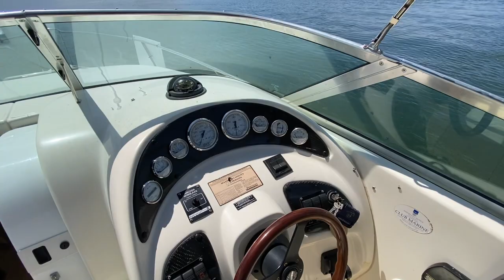Mustang 2600 Sports Cruiser - Walkthrough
The Australian designed and built Mustang 2600 Sports Cruiser is a true family boat ideal for weekend escapes out on the water. They were built with safety in mind and offer fantastic all-round performance.

This vessel has been well maintained and is ready for summer. The headers and risers have only just been replaced along with a new starter motor. A brand new Bravo 2 transom assembly was installed last year and she was slipped and anti-fouled in September 2022.

The exterior layout is practical and features a large covered cockpit with plenty of seating, a well-equipped helm station and an easy boarding arrangement via the swim platform door. The bow is accessible via a folding windshield and can be safely used as an additional sun lounging area whilst at anchor.

The interior feels very spacious in comparison to comparable sized models, it offers plenty of headroom and a good sized galley, an enclosed head/shower, a traditional fwd. Convertible dinette v-berth and a large transverse aft. Double berth.

She is powered by a 5.7L Mercruiser EFI Digital Ignition with 587 hours on the clock. The single engine keeps maintenance/running costs minimal and the boat size gives you the option of dry storage if desired.

For detailed listing, visit the following;